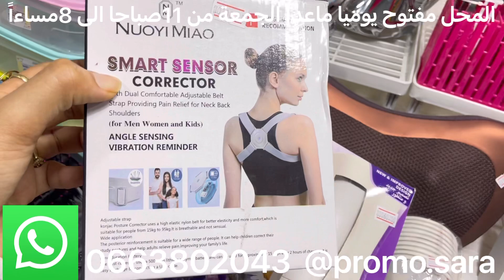هادشي غي ب 5دراهم🔥‼️ تخفيضات تركيا 🇹🇷😍